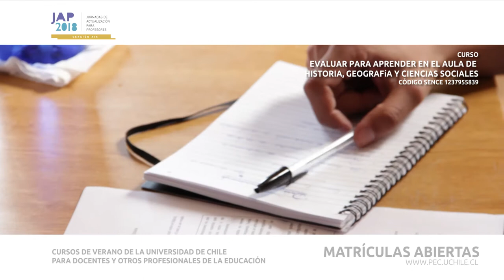Curso "Evaluar para aprender en el aula de historia, geografía y ciencias sociales"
El curso "Evaluar para aprender en el aula de historia, geografía y ciencias sociales" tiene como objetivo capacitar a docentes de Historia, Geografía y Ciencias Sociales,  en el desarrollo comprensivo de la evaluación para el aprendizaje, mejorando sus propias experiencias evaluativas y diseñando instrumentos coherentes con los propósitos del sector de aprendizaje.

Este, junto a una treintena de otras propuestas académicas, forman parte de las Jornadas de Actualización para Profesores y Actores del Sistema Escolar Chileno – JAP 2018, ciclo de cursos intensivos de verano (entre el 02 y el 12 de enero 2018), enfocados a abordar contenidos disciplinarios y mejorar competencias específicas de las y los docentes y profesionales de la educación. Las JAP 2018 son organizadas por el El Programa de Educación Continua para el Magisterio, PEC, de la Facultad de Filosofía y Humanidades de la Universidad de Chile.